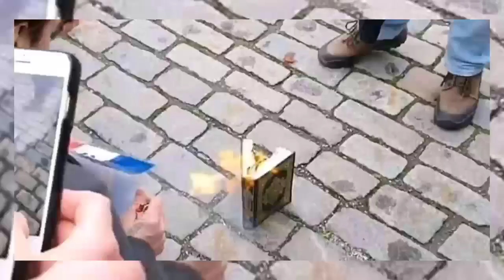innalilahi wa Inna Ilahi rajiun yadda Yahudawan faransa suke Kona Al-qur'ani domin bankataw musulmai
Mi3TV